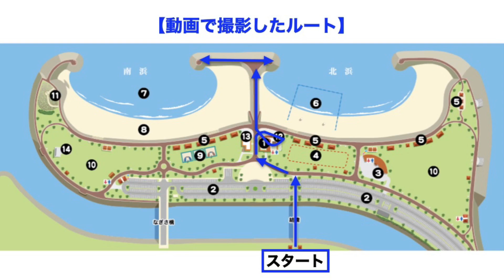【沖縄旅行 おすすめ】那覇からビーチに行くならココがオススメ！【沖縄ビーチ】【豊崎ちゅらさんビーチ】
那覇市内から車で２０分。話題のショッピングモール「イーアス沖縄」、「DMMかりゆし水族館」から歩いて行ける。景色も最高、施設、サービスも充実したオススメのビーチ「豊崎ちゅらさんビーチ」を動画で体験ツアー。皆さんの沖縄旅行、沖縄観光の参考になりましたら幸いです。

‹沖縄ツアースタイル With コロナ›
沖縄県から沖縄旅行者の皆さまへのお願い

豊崎ちゅらさんビーチのホームページ

動画の目次
00:00 ダイジェスト
00:40 行き方（アクセス）
00:54 イーアス沖縄からビーチまで
03:36 展望台からの景色
05:54 ビーチ
08:18 ビーチから出島へ

沖縄観光や旅行、キャンプについて、お気軽にコメントしてくださいね(^^)

個別の詳しい旅行や観光、沖縄移住の質問や相談をされたい方は、こちらをご検討ください。（タイムチケット）

がんばろう！観光立県おきなわ。コロナに負けるな！おきなわ。

‹沖縄旅行・観光›